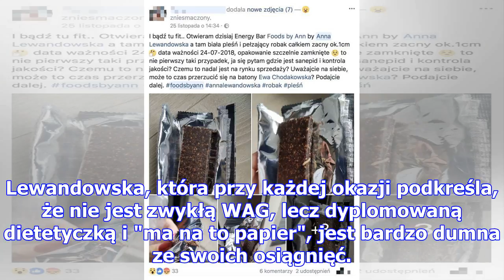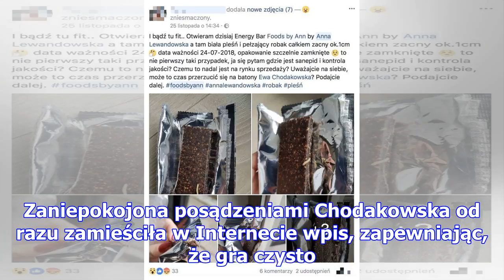Lewandowski pociesza żonę po aferze z molami: "tłumaczy jej, że została sfaulowana"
Anna Lewandowska latem tego roku podpisała korzystny kontrakt z siecią stacji benzynowych, które zgo...